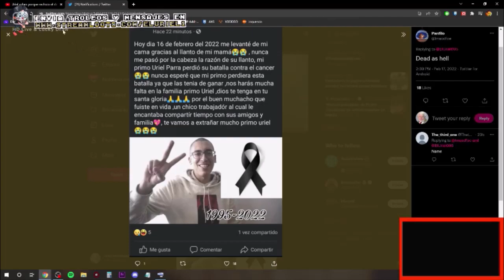ADIÓS PRIMO URIEL 😔🐀💎